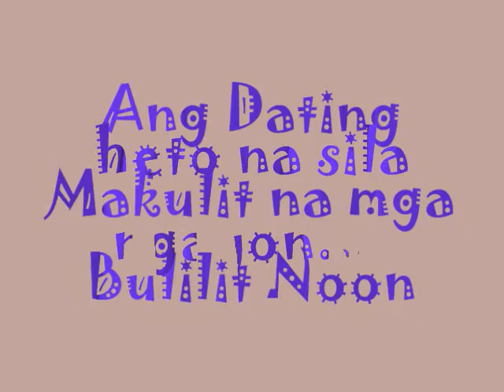G. E. S. BATCH 81